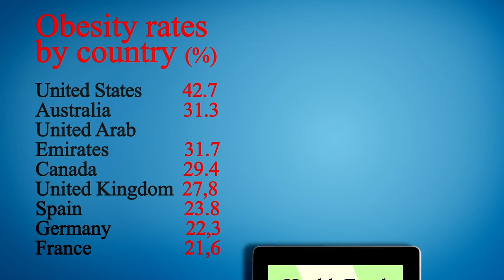Nearest Restaurant from Me - Nearest Restaurants from Me - San Diego 92154, San Diego County, CA, US